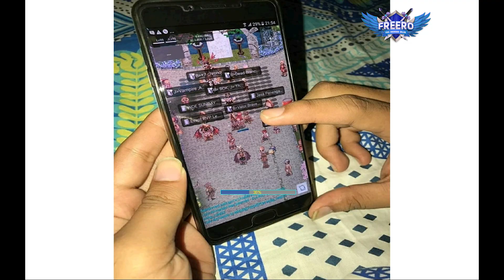A little more !!! Super Novice War of Emperium Season 1 - Free Ragnarok Online #9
Highlight of Episode 9 Free Ragnarok Online Super Novice War of Emperium, ENJOY !!!

Bonus 5% Cash Point, Use Refferal Code: MercenX (Use with Admin when you chat him, Gunakan kepada admin jika kalian mau donate/top up)

Free Ragnarok Online
99/70 (Trans JOB)